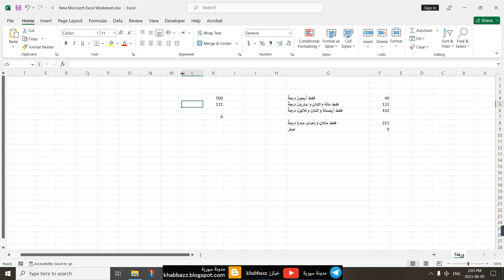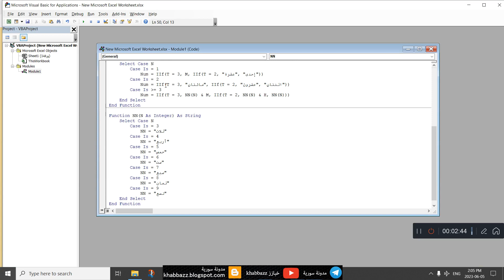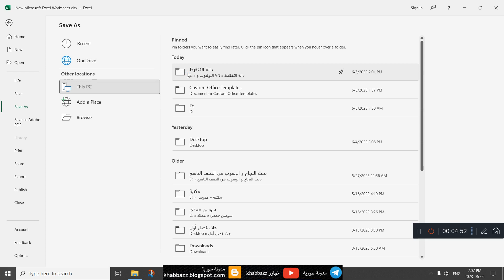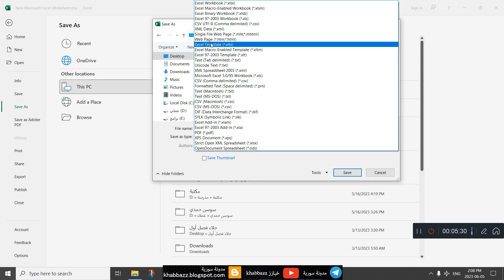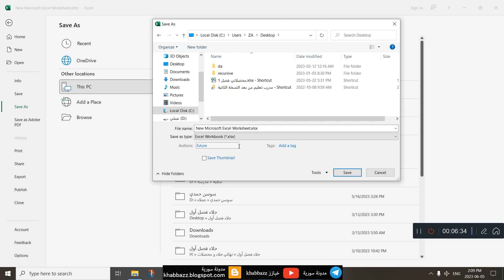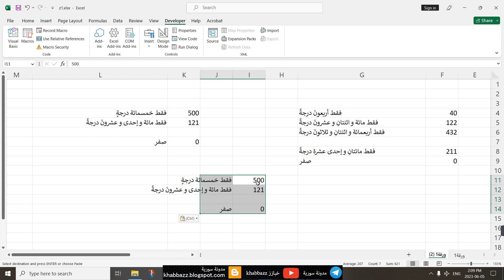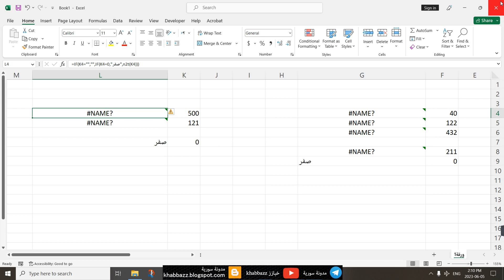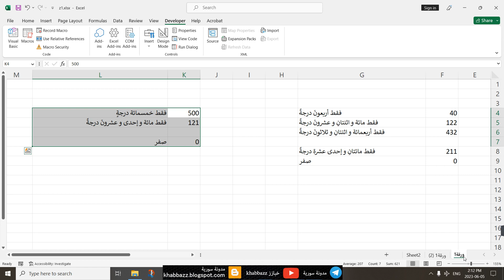إكسل ، دالة تفقيط الدرجات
شرحت في هذا التسجيل خطوات تطبيق دالة تفقيط الدرجات في اكسل ، كذلك تحسين الدالة لتفقيط درجة الصفر و الخلية الفارغة (دون درجة) ، و أخيراً حفظ العمل باللاحقة المناسبة .